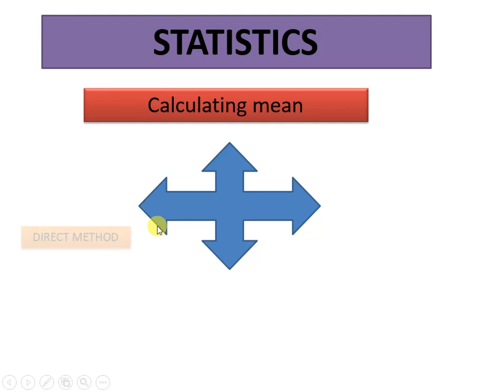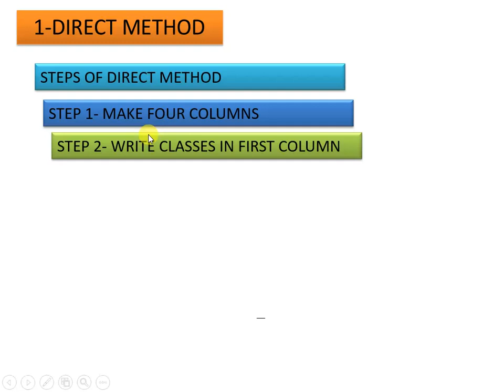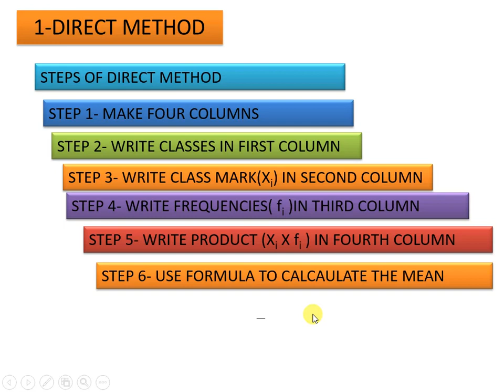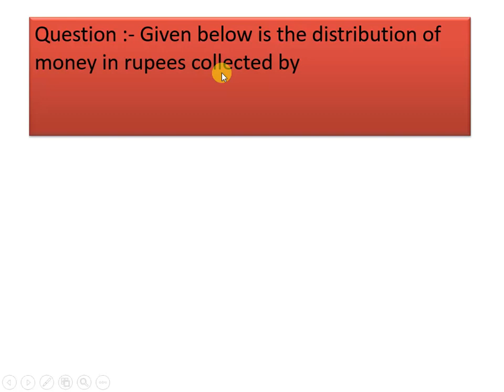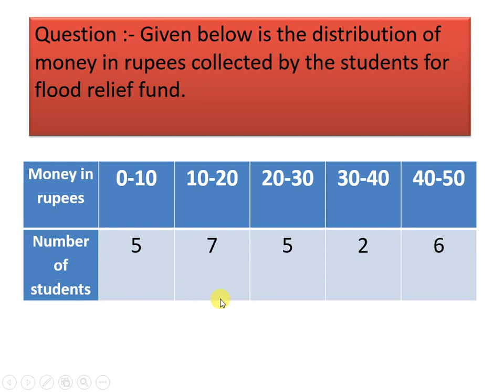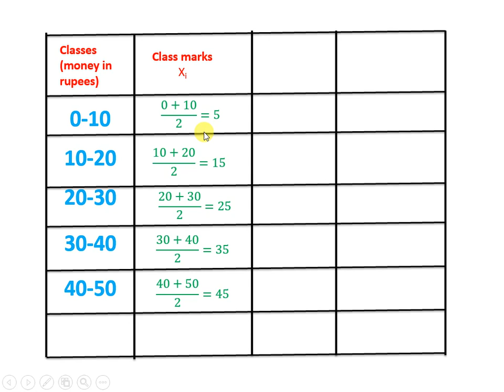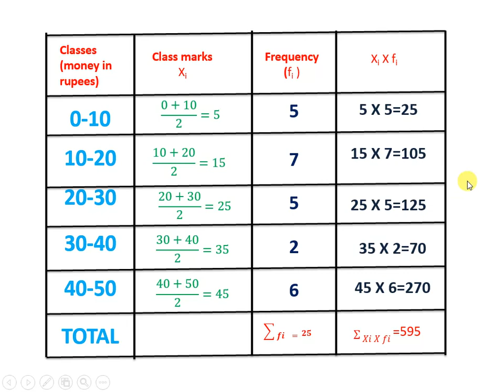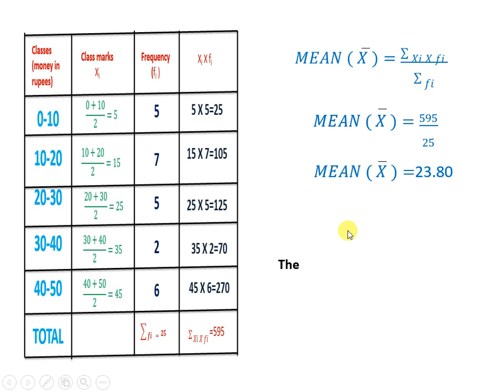mean by direct method|technical math guruji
calculating mean by direct method|technical math guruji| in this video students will learn how to calculate mean by direct method.